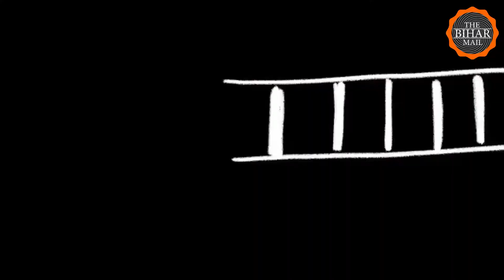राजेन्द्र बाबू के नाम पर जमीन देने वाला यह शख्स सरकार और नेताओं से खफा क्यों?